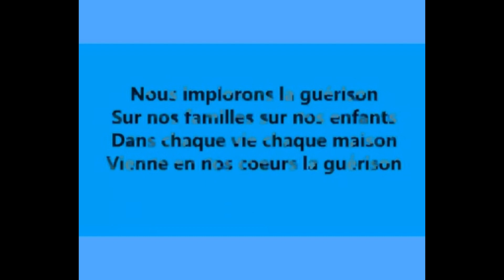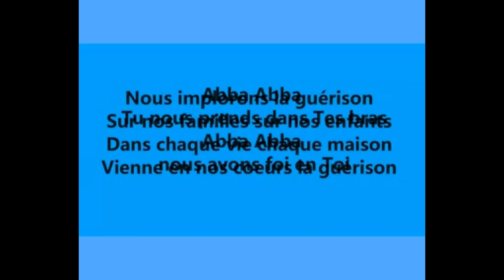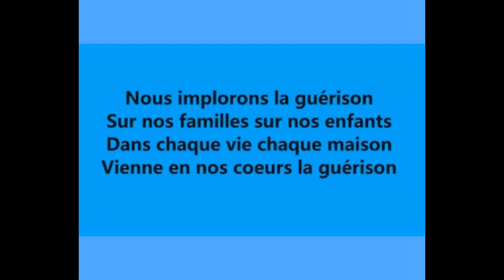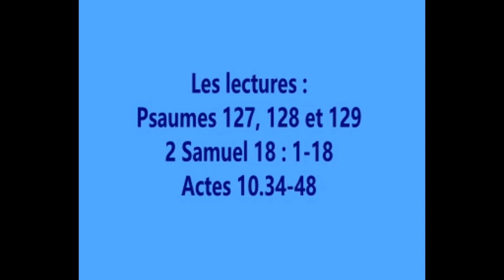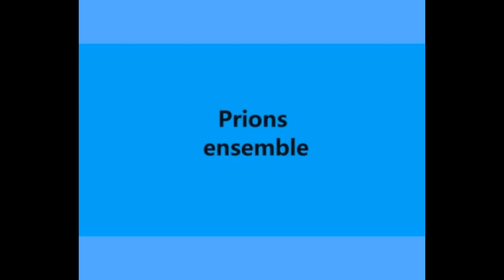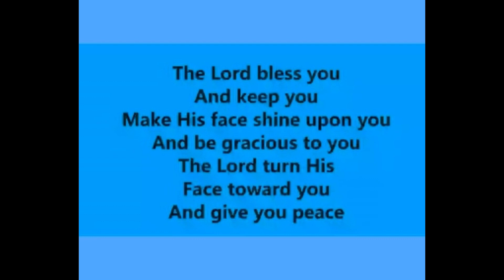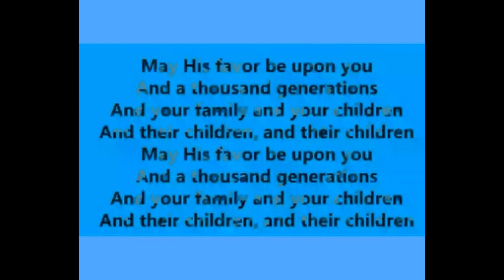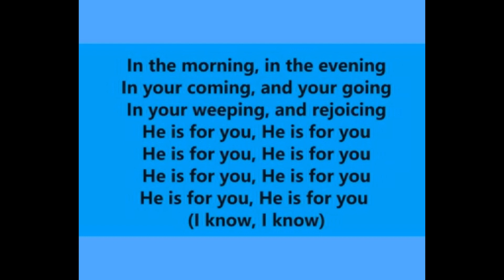Prière du soir du lundi 4 septembre 2023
Par le Très-Révérend Bryen Adeline, Doyen de la Cathédral St James, Port Louis.